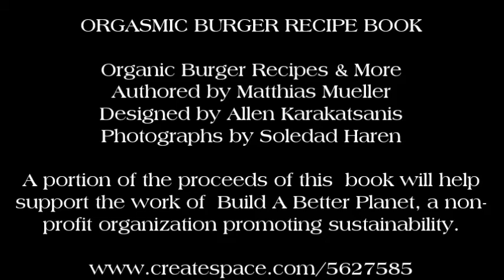Orgasmic Burger Recipes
Orgasmic Burger Recipes - a book featuring unique and delicious organic burger recipes.

Organic Burger Recipes & More!
Authored by Matthias Mueller
Designed by Allen Karakatsanis
Photographs by Soledad Haren